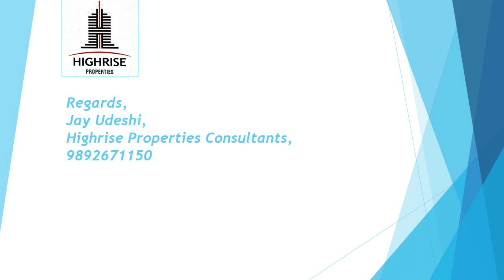Luxurious 2Bhk Flat For sale In Borivali With occupational certificated For Details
Luxurious 2 Bhk Flat For sale  In Borivali, Distance : 2 Km Borivali Railway Station And Sanjay Gandhi National Park. Amenities : Swimming Pool ,Gymnasium , A Mini-Theatre , Library ,Indoor Games Room ,Jogging Track , Children's Play Area , Tennis Court , Cricket , Jacuzzi ,Club House Etc .
The Location Of The Building Has Easy Access To All Public Transport, Highway, Railway Station, School, Hospital, Market, And Grocery Store.
Regards,
Jay Udeshi,
HighRise Properties Consultants,